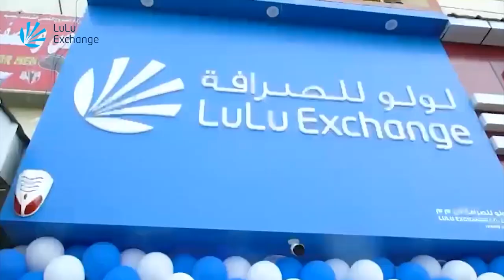মৃ* ত্যু শয্যায় বাবা, সম্পদ লুটতে ব্যস্ত সন্তান! | viral video | probash time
- Team Probash